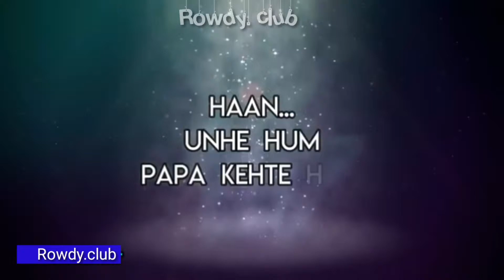Fadar s day special videos